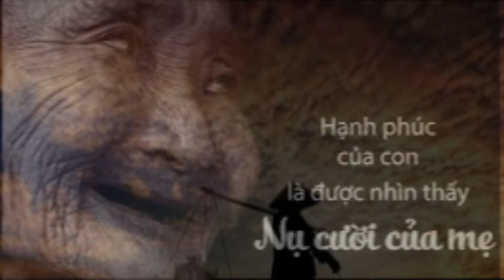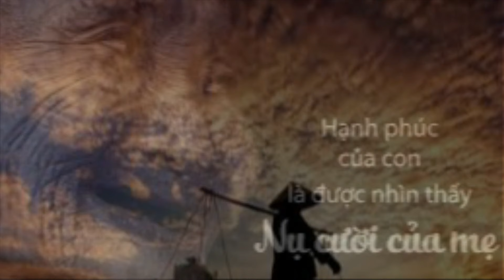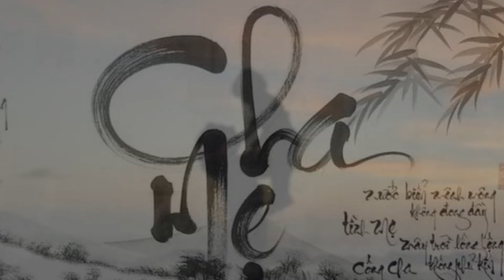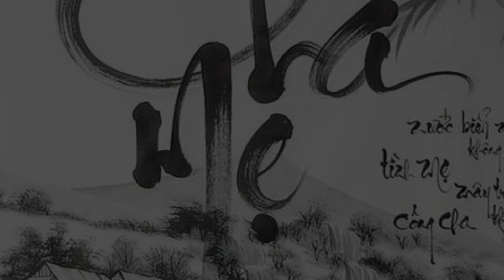Huy Tâm Channel - Một Ngày Không Thể Quên - Phương Lan - Mũ Nâu 11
Hệ Thống Truyền Thông VNHN
Chương Trình Nét Đẹp Cuộc Đời
Hãy SHARE để mọi người cùng thưởng thức - Cảm ơn